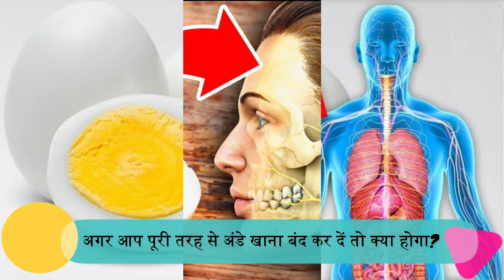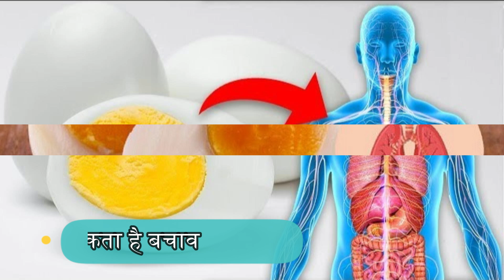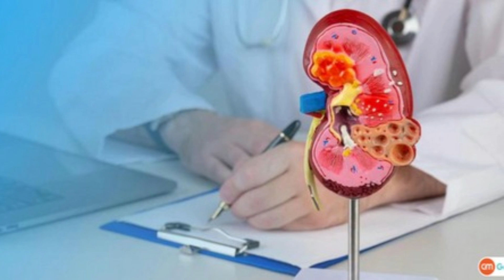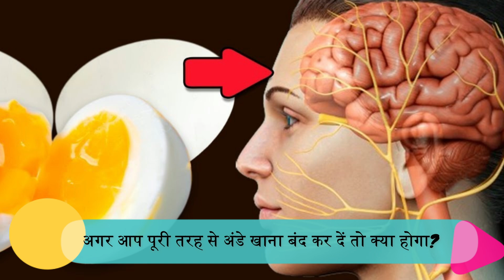अगर आप पूरी तरह से अंडे खाना बंद कर दें तो क्या होगा? What happens when u stop ating eggs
Sponsered Product - HY Headphones, HY Earbuds Buy@ ₹499